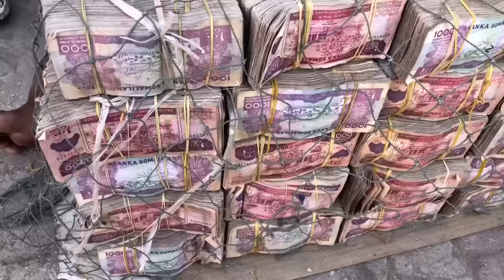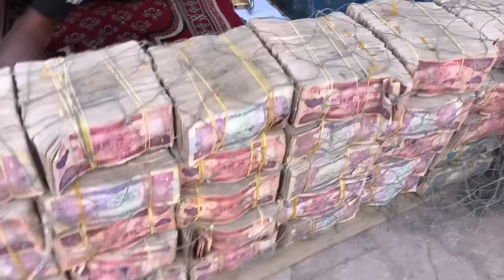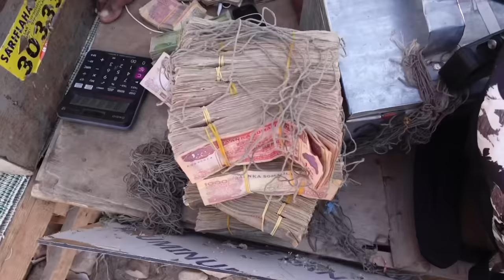Money Market In Somali Land | Interesting Facts About Money Market | Naa Anveshana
Money Market In Somali Land | Interesting Facts About Money Market